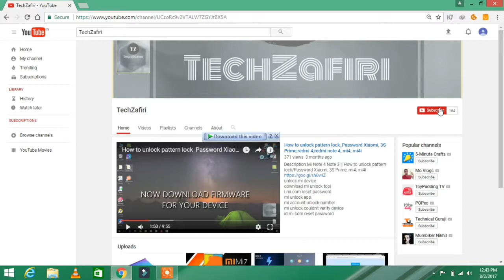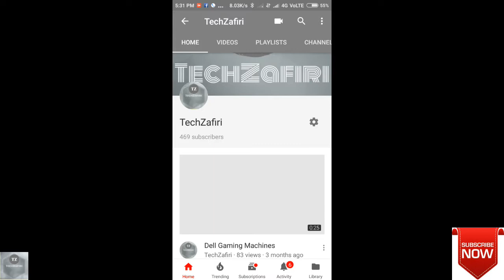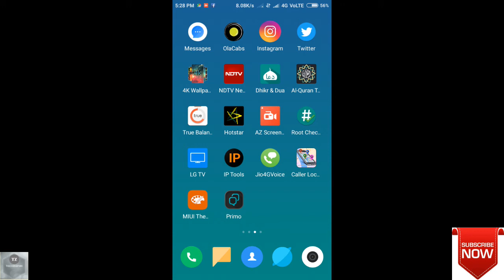Get 4000 Hours Watchtime For Monetization In 1 Day | In Hindi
Namaskaar Dosto, is video mein maine aapse,Get 4000 Hours Watchtime For Monetization In 1 Day | In Hindi  ke baare mai ki hai